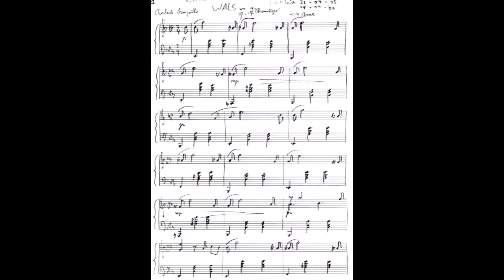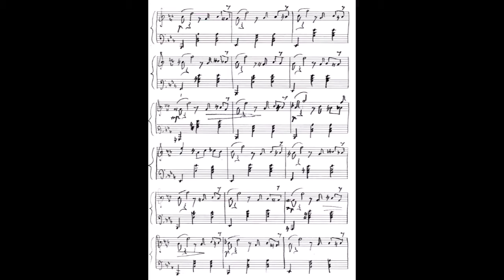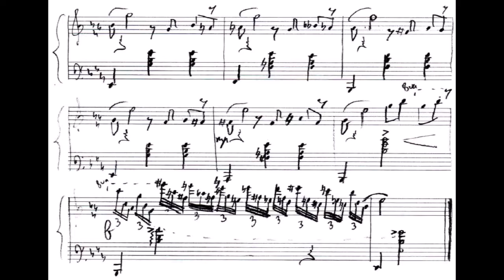Smits plays Smits - Waltz no. 4 op. 17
Pianist Wouter Smits plays his Waltz no. 4 op. 17 in E flat major. The short piece, written in the style of a 19th century (moderately slow) waltz, is dedicated to the Dutch contemporary composer Arne Werkman (b. 1960).

Recorded October 16, 2021 in The Netherlands.